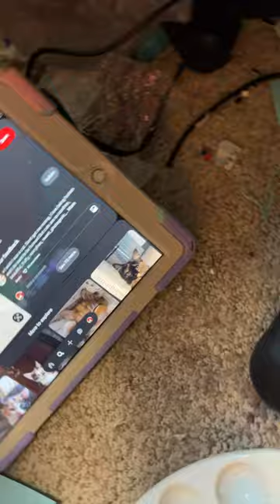Making a calico mask! [Pt 2 Will be out soon! {fursuit animalmask art therian catmask}